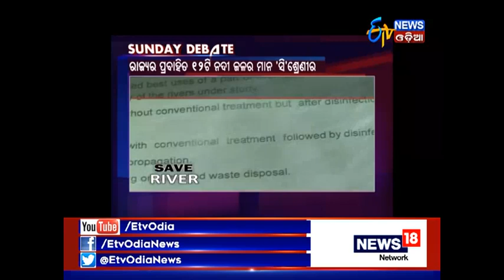Sunday Debate "SAVE RIVER" (19th Nov, 2017) - Etv News Odia